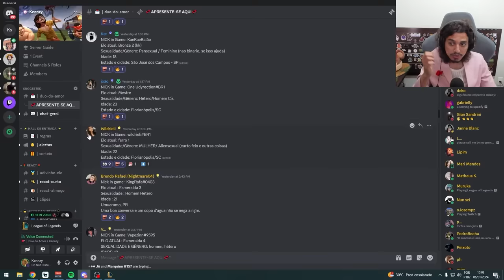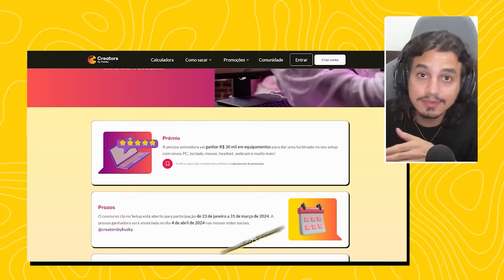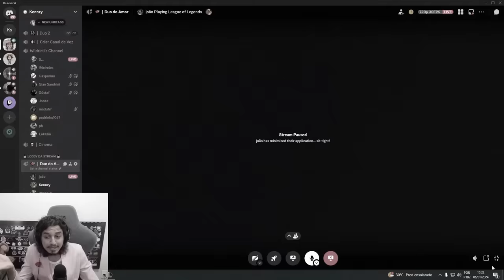A CAÇADORA PERIGOSA E O HOMEM DE VALOR! | DUO DO AMOR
Abra uma conta no Creators by Husky, movimente sua conta e concorra a um SUPER SETUP